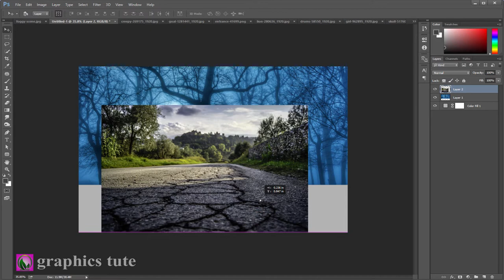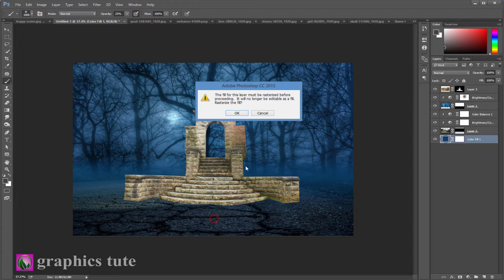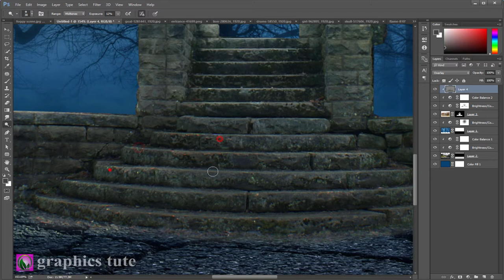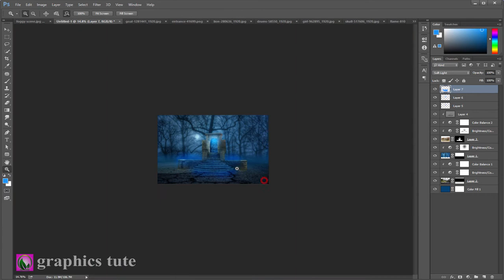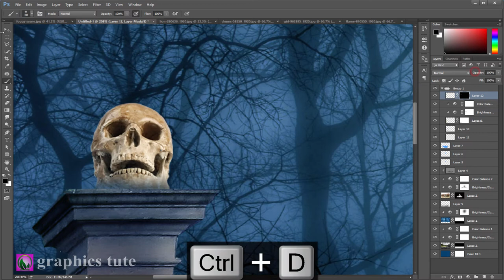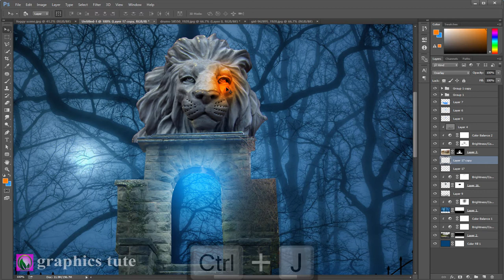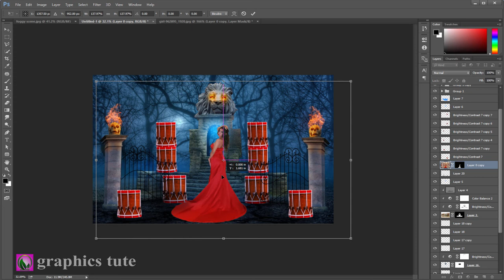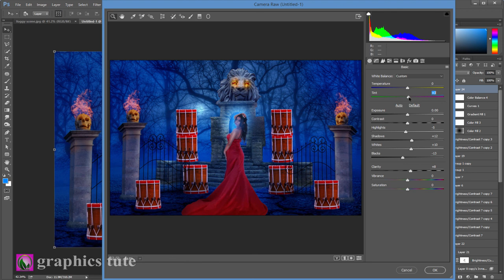Dramatic Horror Background Concept Art Photo Manipulation - Photoshop Tutorial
Project Name-"Dramatic Horror Background Concept Art Photo Manipulation - Photoshop Tutorial"

This is a photo composition tutorial named "Dramatic Horror Background Concept Art Photo Manipulation". It is a fantastic photo manipulation artwork.In this video you will learn how to create that type of photo effect artwork.I create the photo manipulation work with the help of Adobe Photoshop CC.I think this tutorial will help Photoshop beginners to create so many amazing photo effect artworks.

◄◄◄Image credits►►►
all image I used are from Pixabay.com

* Dramatic Horror Background Concept Art Photo Manipulation
* how to adjust color effect in Photoshop
* how to use  brush tool in Photoshop
*horror scene in Photoshop